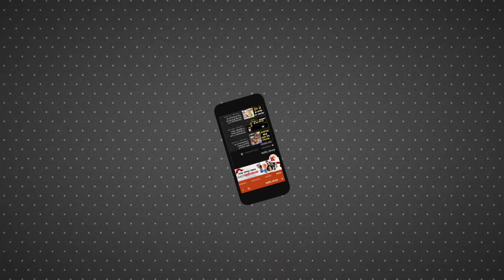OPD Of Rohtak PGI Closed For 2 Hours|MBBS Students Protest In Haryana|रोहतक PGI की OPD 2 घंटे बंद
रोहतक स्थित PGI की OPD दो घंटे के लिए बंद है। डॉक्टर दोपहर 12 बजे तक ओपीडी बंद रखेंगे। ओपीडी बंद होने से मरीजों को परेशानियों का सामना करना पड़ रहा है। पीजीआई में मरीजों की भीड़ लग गई है। जींद निवासी सतीश ने बताया कि वह अपने बच्चे दक्ष को लेकर पीजीआई में आया हुआ था। दक्ष के पांव बचपन से ही टेढ़े हैं, जिसका इलाज चल रहा है। वहीं रोहतक के नैतिक व दादरी के ऋषि के पांव का भी इलाज चल रहा है, लेकिन हड़ताल के कारण उन्हें समय पर इलाज नहीं मिला।